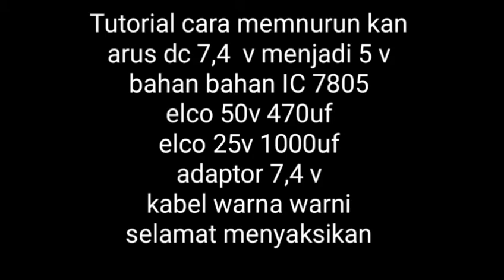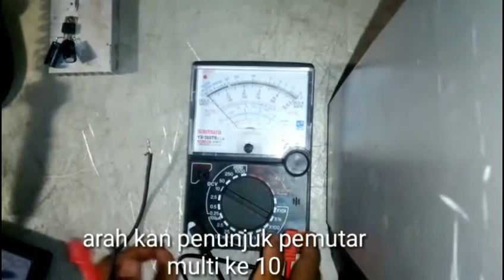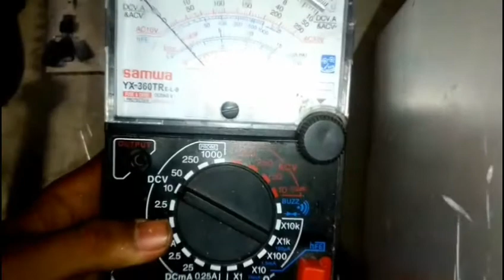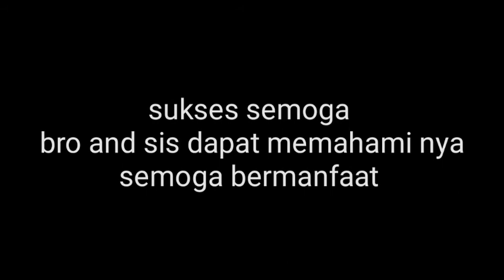Cara Mudah Menurunkan Tegangan 7.4 Volt DC dengan IC 7805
Tentang teori menggunakan IC penstabil tegangan ini sudah ada 2 video tutorial sebelumnya. Walaupun demikian tidak ada salahnya kita terus berbagi dengan yang lain sehingga lebih banyak lagi untuk mengetahui bagaimana cara menurunkan tegangan DC menjadi 5 volt dari sebuah adaptor.
Semakin banyak referensi semakin bagus pastinya. Karya video mengenai cara menurunkan tegangan DC menggunakan IC penstabil tegangan ini adalah siswa SMK Negeri 2 Tanjungbalai yang bernama Suryadi.
Sama halnya jika kamu mengetahui cara menurunkan tegangan dc 12v menjadi 6v memiliki prinsip yang sama hanya mengubah type IC yaitu menjadi 7806 dan ini menurunkan tegangan dc tanpa dioda pastinya.

cara menurunkan tegangan 18 volt menjadi 12 volt

cara menurunkan tegangan 18 volt menjadi 12 volt dengan resistor